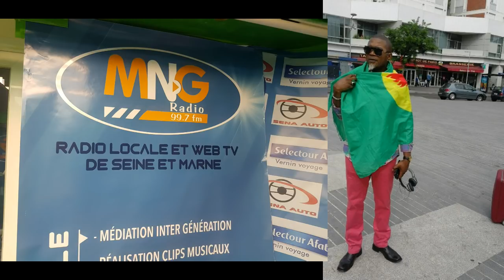César NGADI Clé Boa à la Radio. Une émission pour les PATRIOTES en Direct et Téléphone ouvert